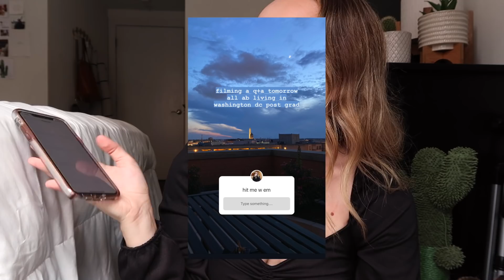The Truth About Living in DC | Dating, Where to Live, Politics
Helloooo everyone! I hope you enjoy this chatty Q&A all about living in Washington, DC postgrad. I answer your questions about everything from where to live/finding an apartment, dating and using dating apps in quarantine, to politics. Take a shot every time I say "as a whole" lmao.

SOCIAL MEDIAS
"BKJDX" for $5 off when you sign up!

Music credit - In Orbit by Ambulo

My name is Amy and I post videos about my post-grad life managing the balance of working a 9-5 corporate job as a graphic designer in Washington, DC while being a youtuber. I love to create videos about my lifestyle, minimalism, travel, try on hauls, fitness videos & much more!